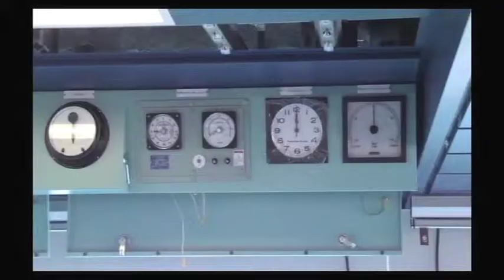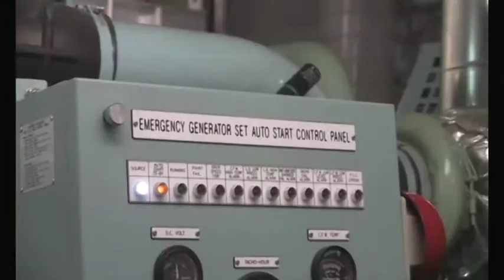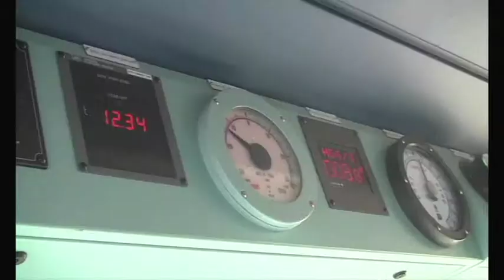New Building Projects